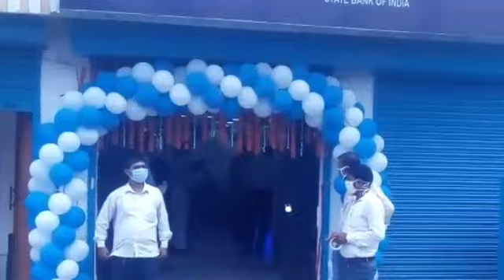30th SEPT 2020 বাংলাASANSOL/কৃষক সভার পক্ষ থেকে 9 দফা দাবি নিয়ে স্মারকলিপি আরও অনেক নিউজ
REPORTED BY MANOJ SHARMA/VIKAS PRASAD/WASIM KHAN/RAMANAND PASWAN WITH CAMERAMAN MANTHAN PASWAN EDITED BY SUNITA MAHATO For News Moment English on 30th SEPT 2020 বাংলাASANSOL/কৃষক সভার পক্ষ থেকে 9 দফা দাবি নিয়ে স্মারকলিপি আরও অনেক নিউজ , under Asansol Municipal Corporation Dist -Paschim Bardhaman West Bengal Contact For More Details Editor(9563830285) & Dy Editor (Mkt) Sunita Mahato(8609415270